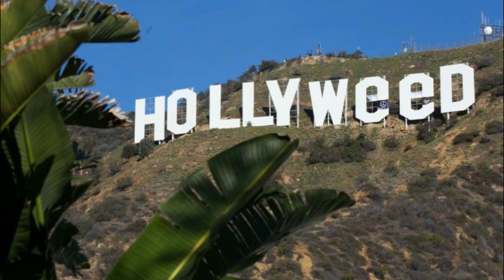Weightloss Wednesday #9: My Surgery Got Cancelled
I recorded this video Monday night after a long, disappointing, and exhausting day.

*19 & over only, please!
*editing on: wondershare filmora